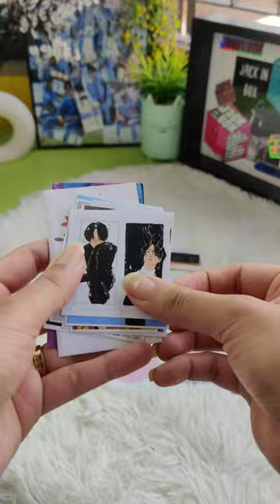BTS Enamel Pins From LY Series 😍😍💝 unboxing